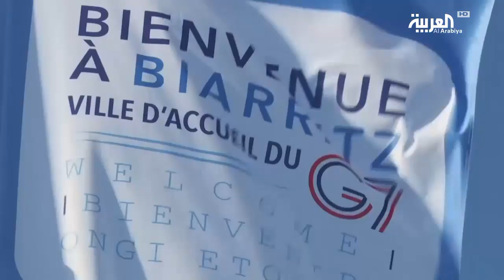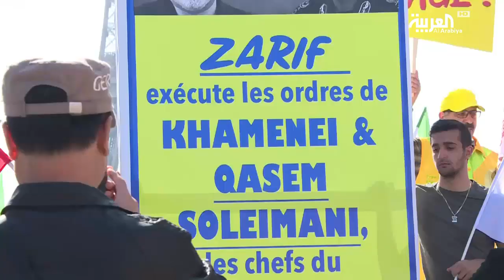مساع فرنسية لإنعاش الاتفاق النووي مع إيران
في أعقاب لقائه الرئيس الفرنسي إيمانويل ماكرون ،